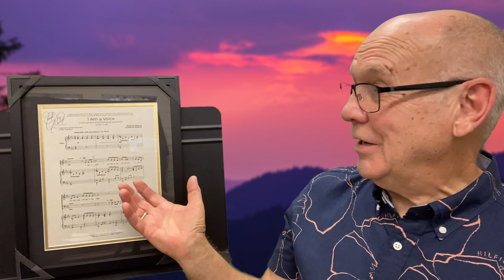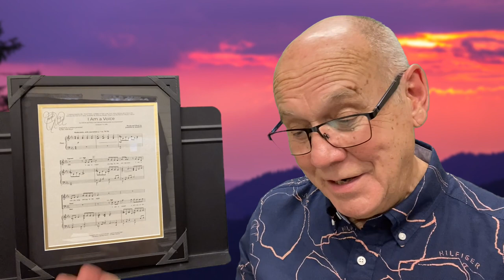BHC Today, Monday, July 10, 2023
A message for today from Pastor Dave